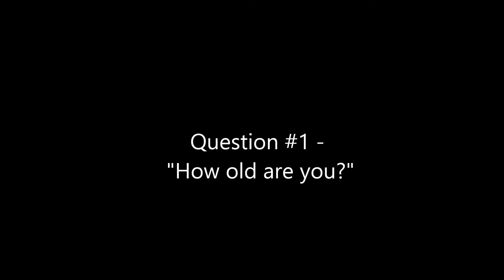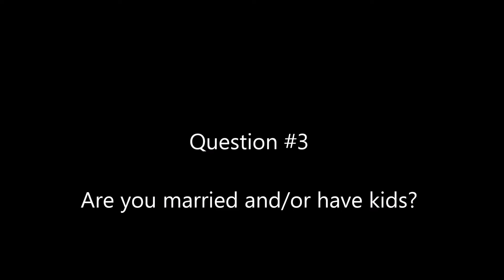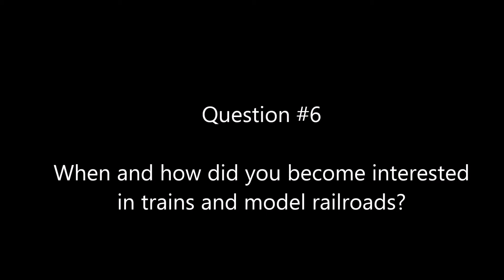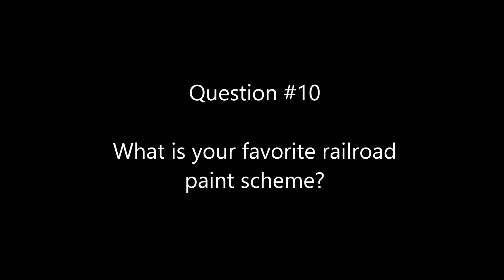Q&A - Answers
Part 2 of my Q&A video series. I know I'm little hard to understand, just a reminder on why you don't do videos at 5 in the morning.